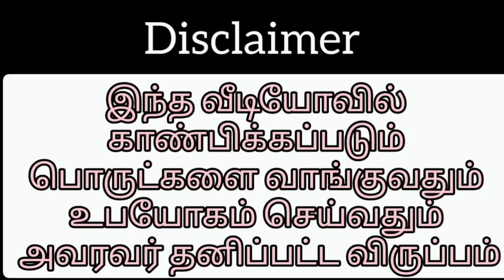Slate Brokens , Punjabi mitti and Slate Bar Packing Video 😍😍😍!!!